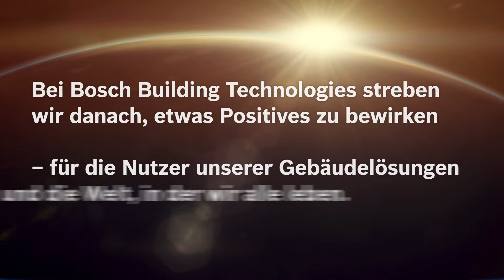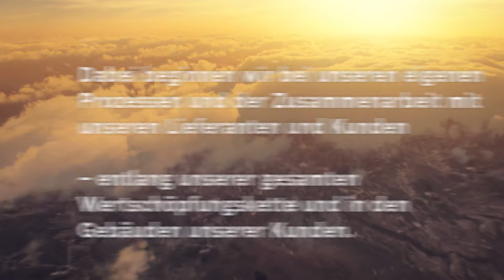Building the positive: Gemeinsam für Green Buildings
Wir bei Bosch Energy and Building Solutions streben danach, einen positiven Einfluss zu haben – auf die Nutzer unserer vernetzten und integrierten Gesamtlösungen und auf die Welt, in der wir alle leben. Beginnend bei unseren eigenen Prozessen und der Zusammenarbeit mit unseren Lieferanten und Kunden – entlang unserer gesamten Wertschöpfungskette und über den kompletten Lebenszyklus von Gebäuden.
Mit maßgeschneiderten Sicherheitssystemen, smarten Gebäudeautomationslösungen sowie individuellen Energiedienstleistungen unterstützen wir unsere Kunden auf dem Weg zu Green Buildings und zum klimaneutralen Unternehmen.
Gemeinsam schonen wir wertvolle Ressourcen, steigern dauerhaft die Energieeffizienz, verkleinern nachhaltig den CO₂-Fußabdruck und fördern das Wohlbefinden und die Zufriedenheit der Menschen. Sie können es Nachhaltigkeit nennen. Wir nennen es: Building the positive.